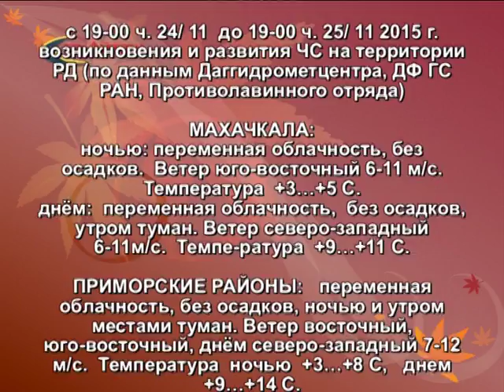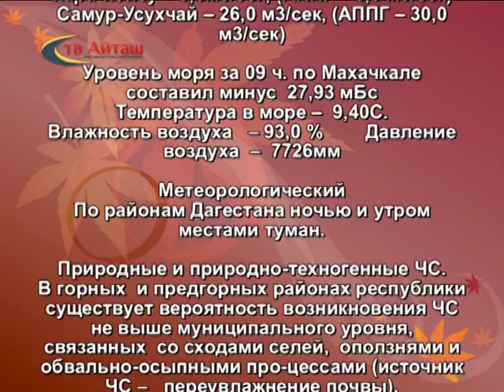погода на 25 ноября 2015 г